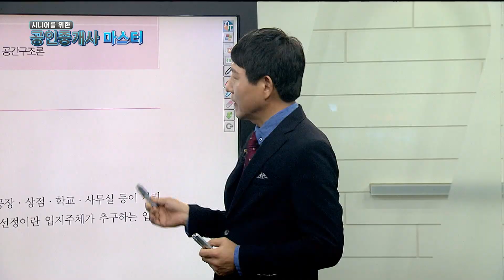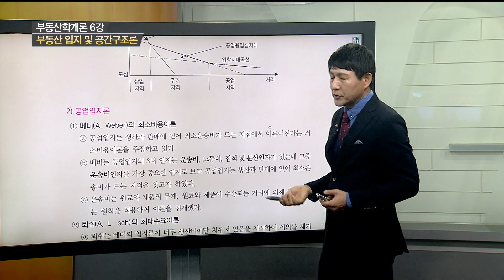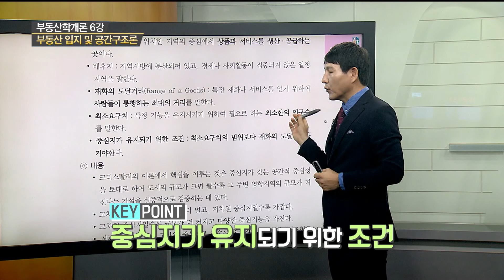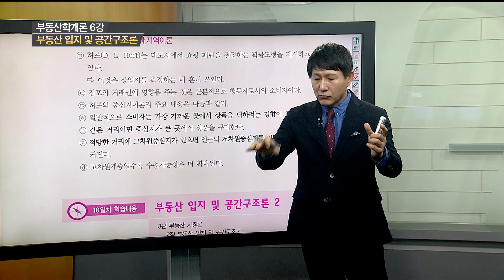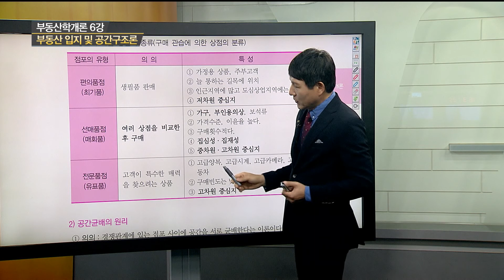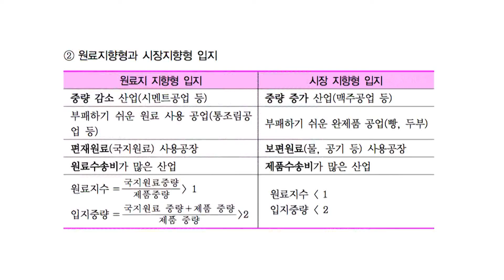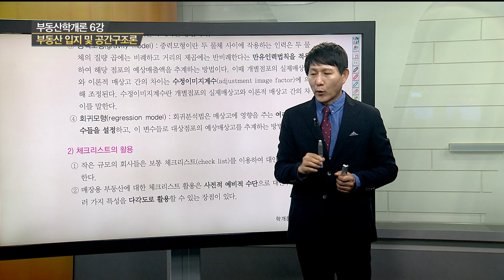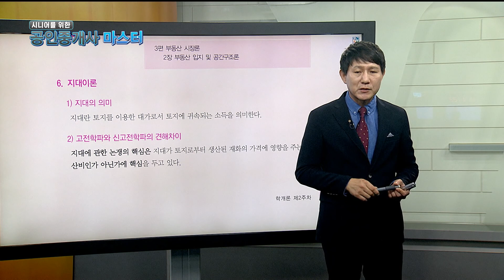[시니어를 위한 공인중개사 마스터 170825] 부동산학개론 6강 부동산 입지 및 공간구조론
[시니어를 위한 공인중개사 마스터 170825]
부동산학개론 6강 부동산 입지 및 공간구조론